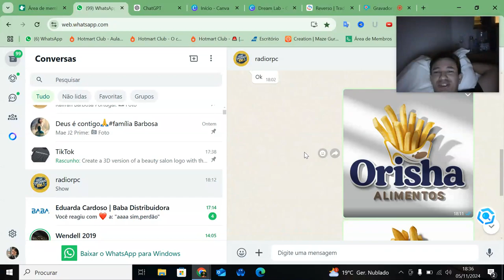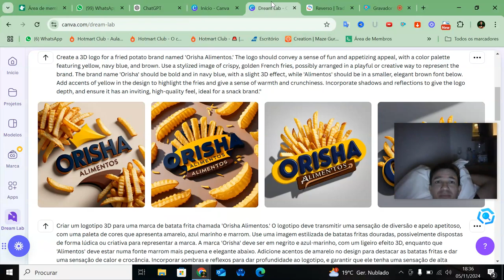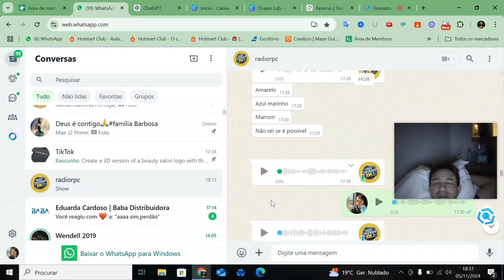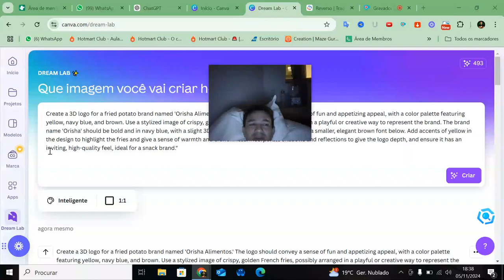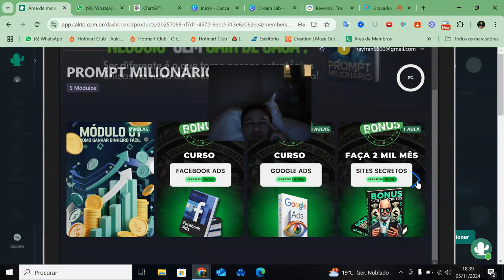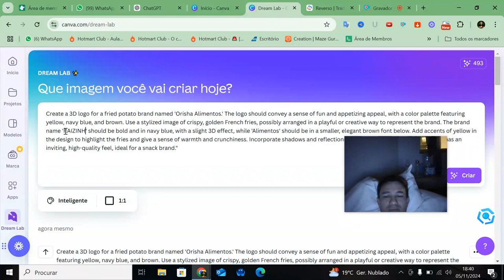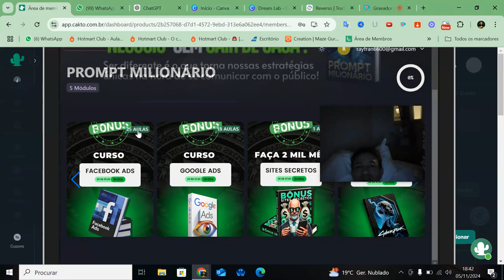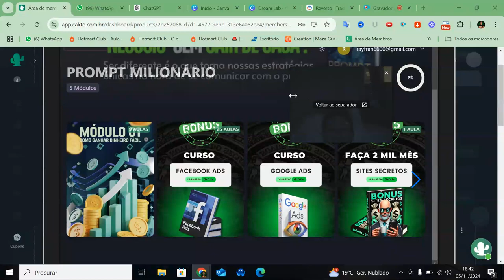Segredos para Ganhar Dinheiro com IA: Conheça o Método do Raizinho!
Sou o Raizinho, um viajante que descobriu uma forma única de transformar cada parada em uma oportunidade de lucro – sem joguinhos, sem apostas, e com uma técnica que funciona em qualquer lugar do mundo! De Teresina para o mundo, eu exploro diferentes países, entro em comércios locais e sempre saio com dinheiro na mão.

Aqui no canal, você vai aprender como transformar viagens em renda extra, entender estratégias práticas que qualquer pessoa pode aplicar, e descobrir um estilo de vida onde você pode viajar e ganhar dinheiro ao mesmo tempo. 💸✈️